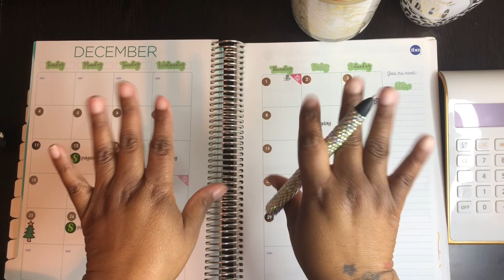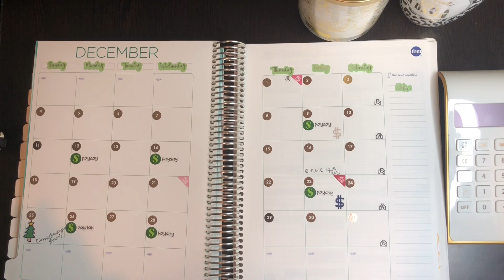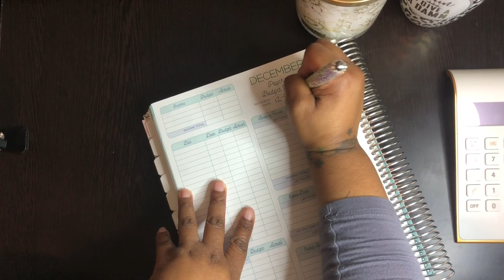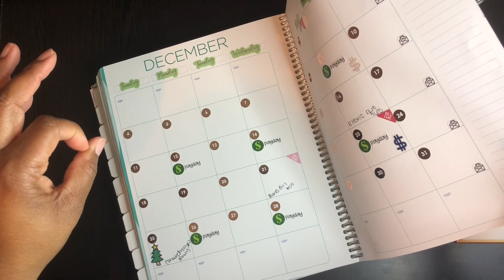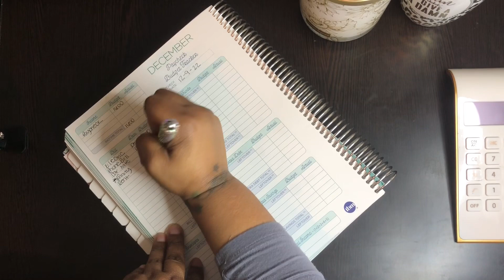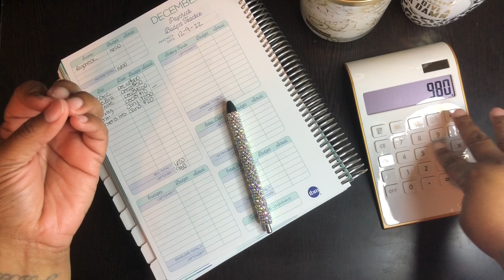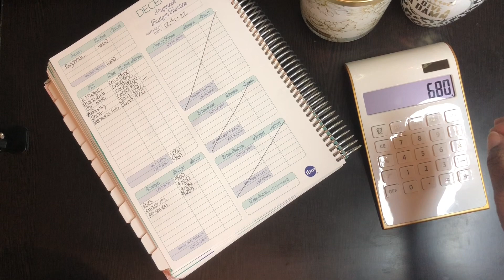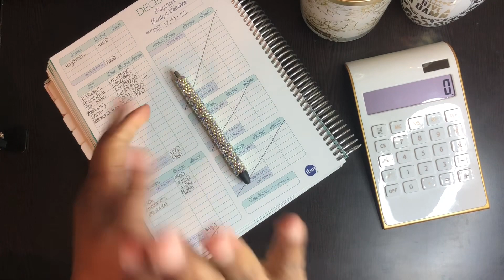Budget With Me Part 1 | December Paycheck #1 | Low Income | Single Income | EP: 43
Hey Y’all! I’m so glad that you’re here and I hope that you stay! Here in this video we have our Part 1 Budget With Me for December 1 paycheck. I hope that you enjoy. 🫶🏽🌺💋

If you would like to purchase me an apartment gift, feel free, not required!!! 🫶🏽🌺💋

🎁Amazon Housewarming Registry🎁

Fetch Rewards🦮
Come save money on Fetch with me! Sign up w/ code P9WFA & get 2,000 pts See you there!!!